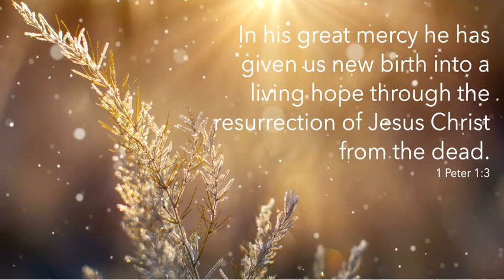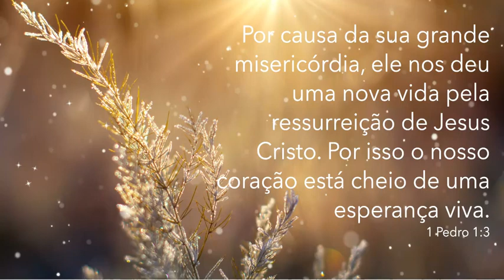Message: Living Hope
Praise be to the God and Father of our Lord Jesus Christ! In his great mercy he has given us new birth into a living hope through the resurrection of Jesus Christ from the dead.
1 Peter 1:3

Louvemos ao Deus e Pai do nosso Senhor Jesus Cristo! Por causa da sua grande misericórdia, ele nos deu uma nova vida pela ressurreição de Jesus Cristo. Por isso o nosso coração está cheio de uma esperança viva.
1 Pedro 1:3